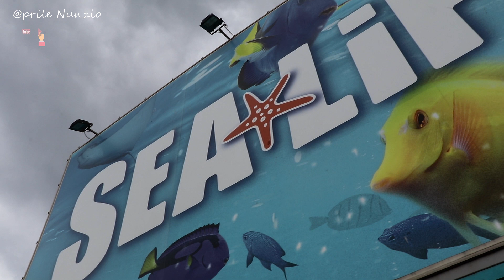Sea Life Aquarium Blackpool 2018 (Filmato)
Mostre con animali marini per tutta la famiglia